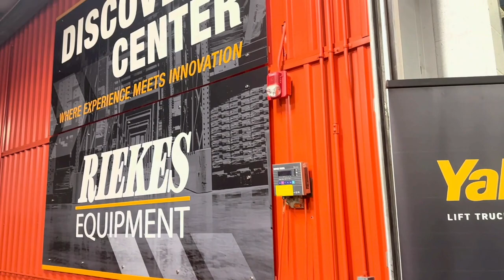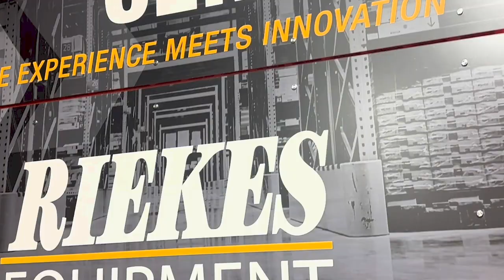Innovation Summit Recap - Apr 2024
Riekes Equipment partnered with Yale Lift Truck Technologies to host an Innovation Summit in Omaha to showcase Yale Reliant operator assist technology and the groundbreaking new Series N forklift.